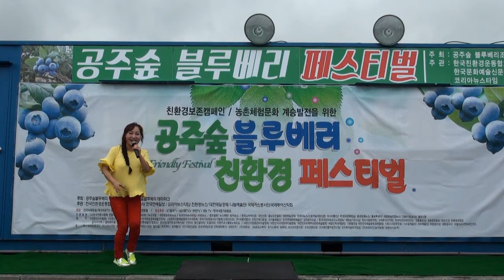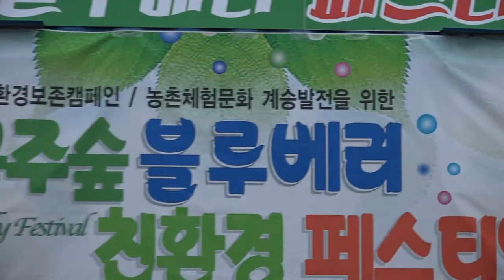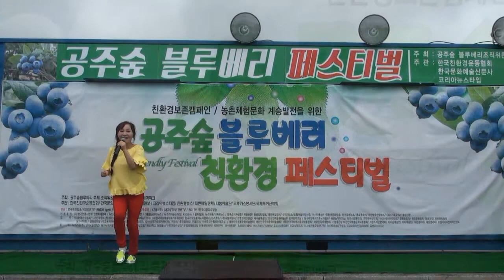십전대보탕~탤런트가수 온사랑~공주숲블루베리 테마파크 오픈식~2017년 7월 8일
CDG-TV~노래홍보 뮤직비디오~영상제작-최돈규-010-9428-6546